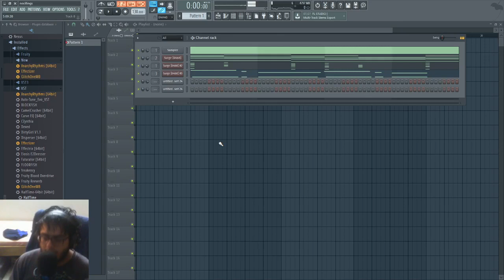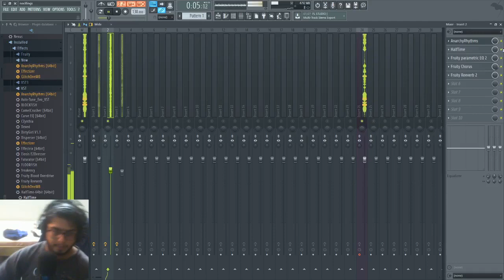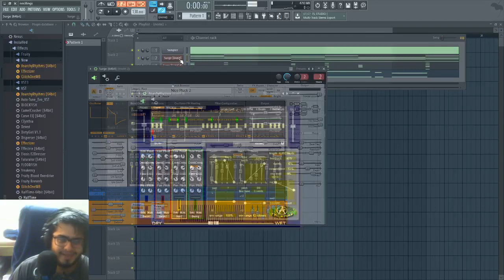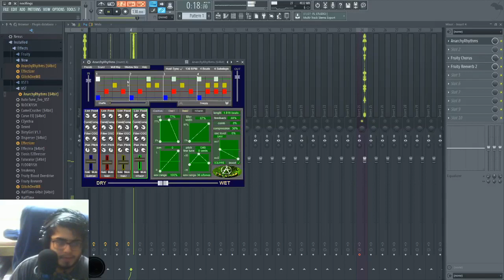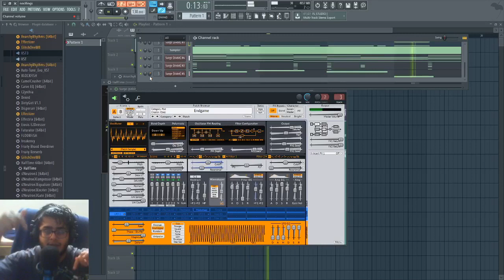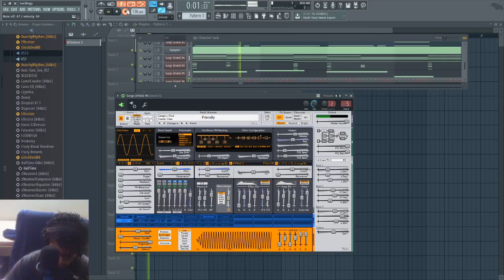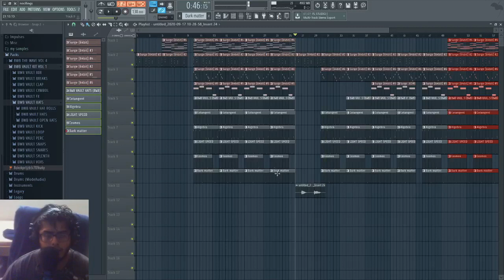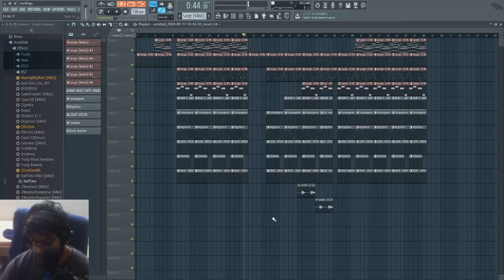how to make simple arps sound unique and lit on Fl STUDIO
how to make a simple arpeggio sound unique

Want to purchase a beat? hit me up details below